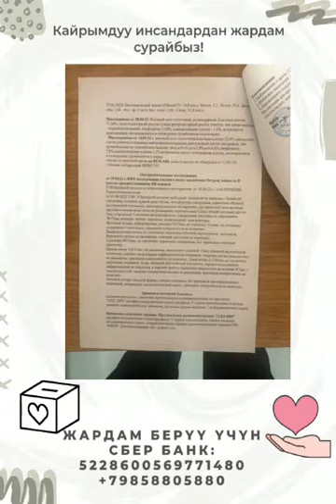Жердеш синдим эле, жардамыныздарды аябаныздар алахх учун🙏🙏❤️